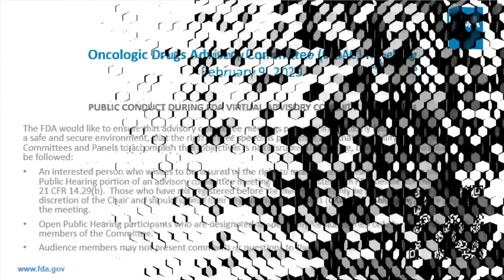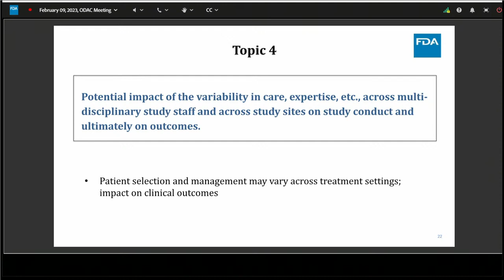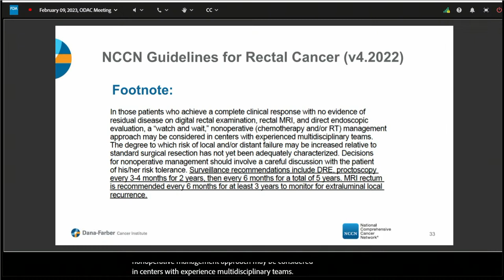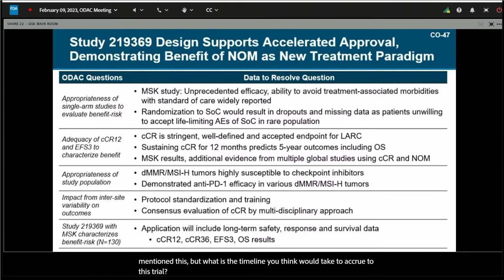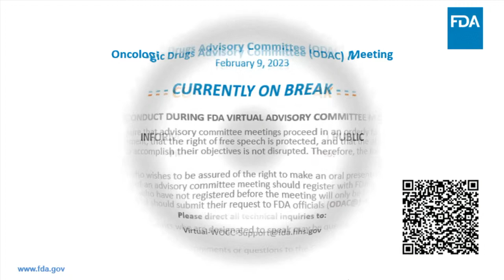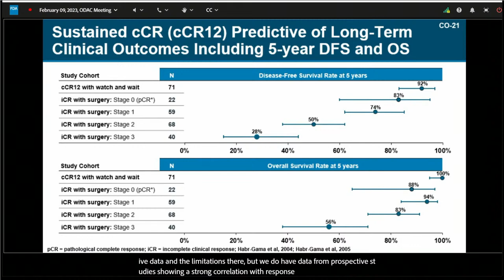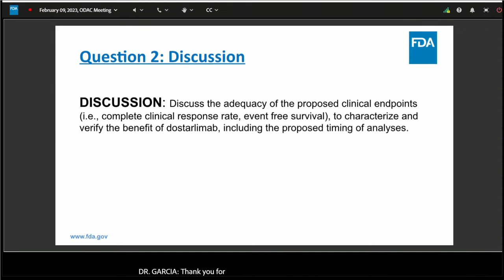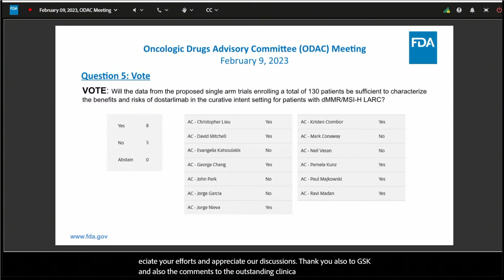February 9, 2023 Meeting of the Oncologic Drugs Advisory Committee (ODAC)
The committee will discuss investigational new drug application (IND) 157775, for dostarlimab for injection, submitted by GlaxoSmithKline LLC.  The proposed indication (use) for this product is for monotherapy in patients with mismatch repair deficiency/microsatellite instability-high (dMMR/MSI-H) locally advanced rectal cancer (LARC).  FDA would like to obtain the committee’s input on the following: (1) the adequacy of the proposed trial(s) to evaluate the benefits and risks of dostarlimab for the proposed indication, including trial design, study population, clinical endpoint, and patient follow-up; and (2) the adequacy of the proposed data package to permit an assessment of the benefits and risks of dostarlimab for the proposed indication.